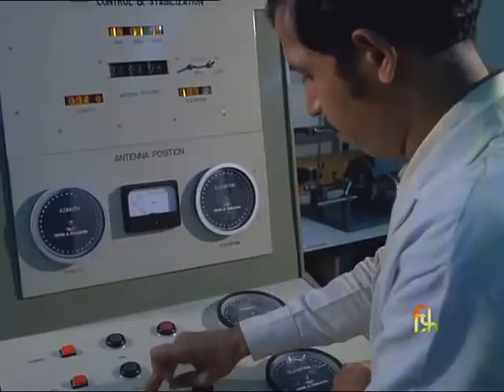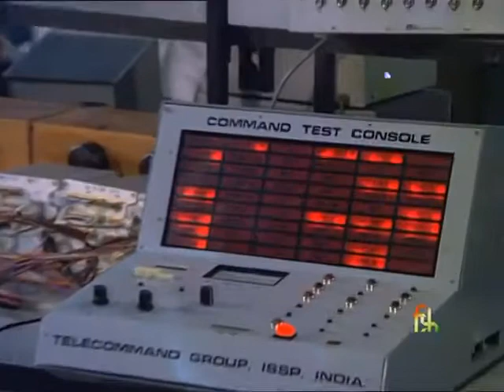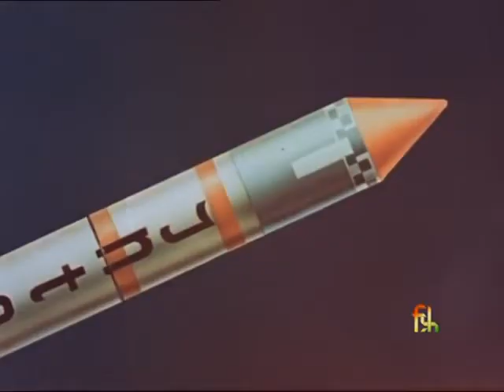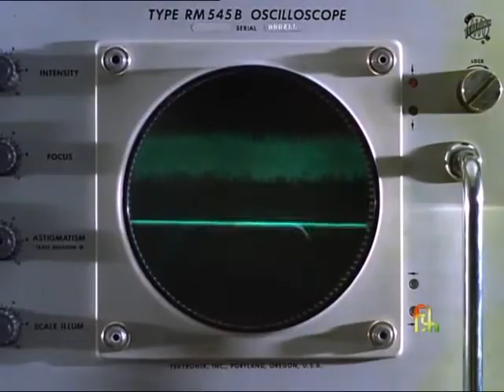The First Leap [1976] (English)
Title: The First Leap (पहली उड़ान )
Director/Script : Sankar Gangooli
Producer : Films Division
Language : English
Year : 1976
Runtime : 10 minute 16 seconds
Synopsis: The Indian Space Programme began in 1962, when Dr. Vikram Sarabhai decided to use sounding rocket from the Thumba Equatorial Rocket Launching Range to study upper ionosphere and atmosphere. While revealing some important facts about India's work in the space research through interviews with Prof. Satish Dhawan, Prof. U.R. Rao and Prof. Y.J. Rao, the film highlights the activities of the Indian Scientific Satellite Project in Bangalore with a particular reference to the designing, fabricating and launching of the first Indian satellite Aryabhatta, named after the famous astronomer who was born in Kusumapura near Pataliputra in 476 AD.